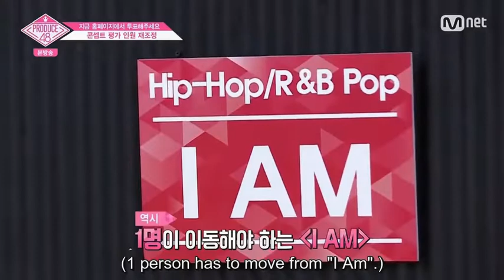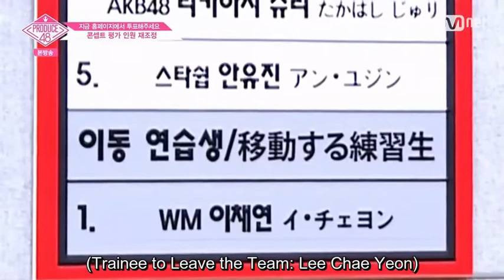PRODUCE 48 : LEE Chaeyeon CUTS - Episode 9 (Eng sub)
A compilation of Chaeyeon in Produce 48. This video compiles the cuts from Episode 9. Starting with this episode, she gets a lot more screentime, and more fitting clothing (probably because she dropped out of top 12).

I only put the highlight of her performance so if you want to see more, you can watch her individual fancam here :